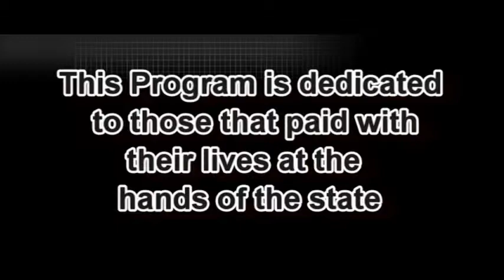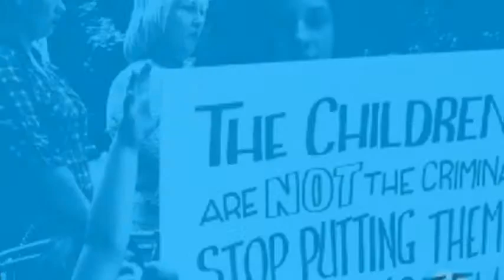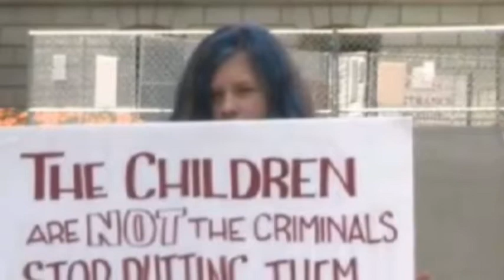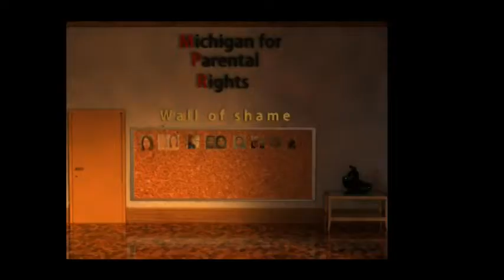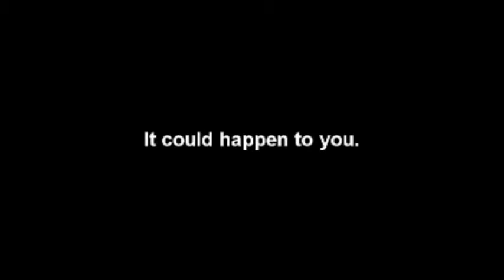Silent Voices-LANSING 2014 REFLECTIONS 1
Trinity Speak foster child and her mother Tammy Mcqueen speak about there ordeal with Michigan CPS and how they tried to separate their family.